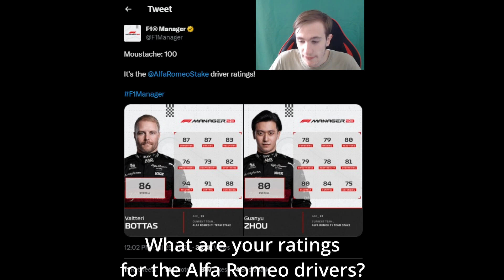F1 Manager 2023 Alfa Romeo Driver Ratings!